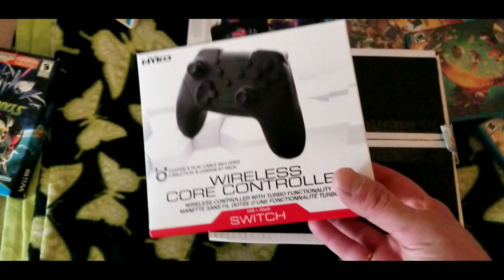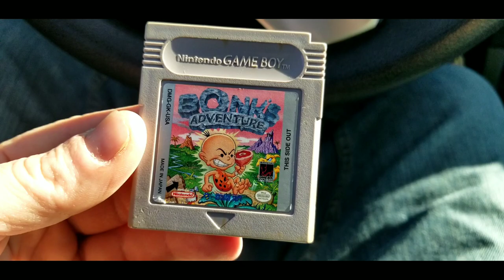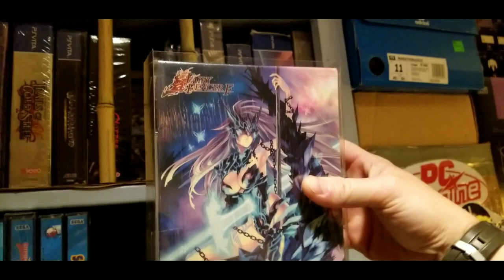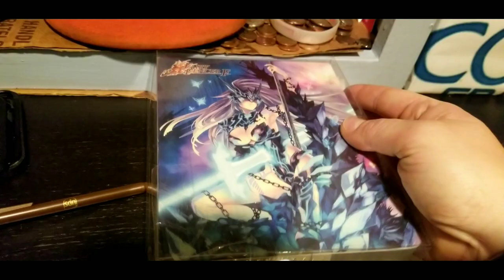Local game store trade - do we really need another Evercade video??? ** Weekly Vlog **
This is what's going on with me and some Gaming YouTuber talking points, let me know what you guys have to say???

check my ebay store to see what I'm selling